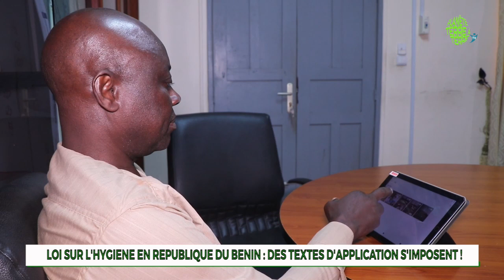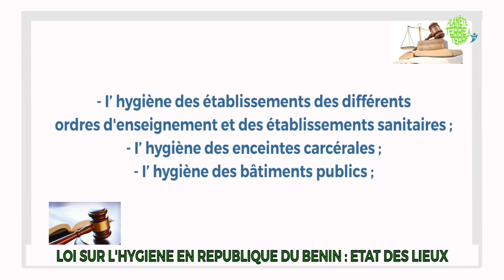JT 19H45 DU 05 avril 2023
Vous suivez actuellement sur Planète Terre à Terre Tv, la grande édition du Journal Télévisé 100% Environnement du Mercredi 05 Avril 2023.

Présentation : Inès KUASSI

Les grandes lignes :

🌏 Financement en faveur de la nature et du climat dans l’espace UEMOA : Ouagadougou abrite la concertation entre la Commission de l’UEMOA, la Banque Ouest Africaine de Développement et les Etats membres depuis lundi. Les travaux ont pris fin ce jour.

🌏 En milieu scolaire, la fréquentation des toilettes participe à la satisfaction des besoins fondamentaux de la pyramide de Maslow. Pourtant, un tiers des élèves ne vont pas aux toilettes car elles sont sales et malodorantes.

🌏 Chaque année, dans le monde, 700 000 enfants meurent de diarrhées causées par l’eau non potable et les mauvaises conditions d’hygiène. Ceci est dû essentiellement au fait que 40 % de la population mondiale n’ont pas accès à des installations sanitaires.

🌏 Seulement 43 % des élèves vont régulièrement aux toilettes tous les jours ; 48,5 % ne s’y rendent que lorsqu’ils ne peuvent pas faire autrement et 7,2 % disent ne jamais les utiliser.

🌏 Vous voulez fertiliser vous-même vos plantes sans effort ? L'astuce est d'utiliser l'eau de cuisson de vos légumes. C'est un véritable engrais naturel gratuit pour vos plantes .. et écologique en plus !

Planète Terre à Terre Tv, parce que l'environnement c'est vous !